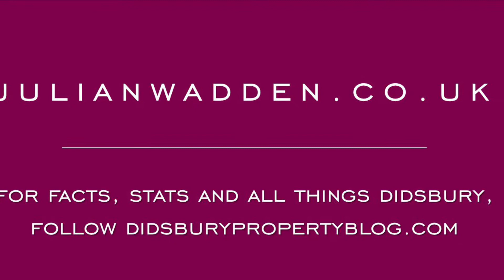Grangethorpe Drive, Burnage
An attractive period semi detached home with 3 double bedrooms, 3 reception rooms and an attractive rear garden.